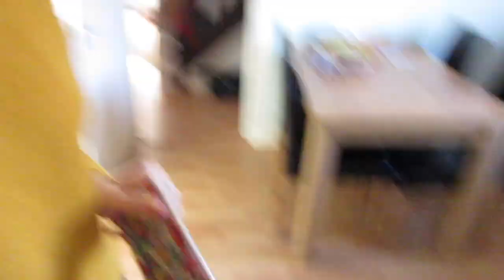VLOG: Prom Dress Shopping + Hilarious Car Chats!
♡OPEN ME♡
I'm off school so I thought I'd vlog for y'all, I love vlogging and this is a particularly chatty one, so I hope you enjoyyyy :)

[16289]